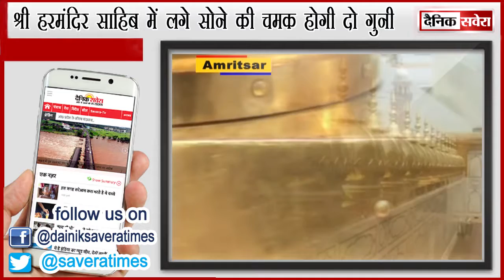श्री हरमंदिर साहिब में लगे सोने की चमक होगी दोगुनी